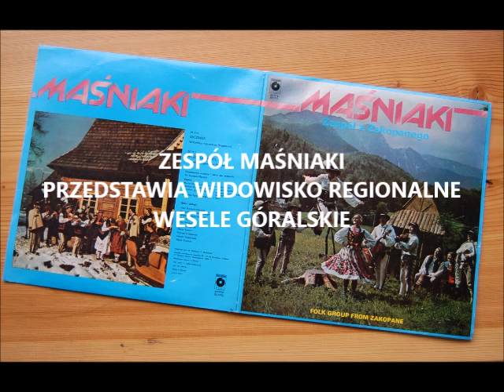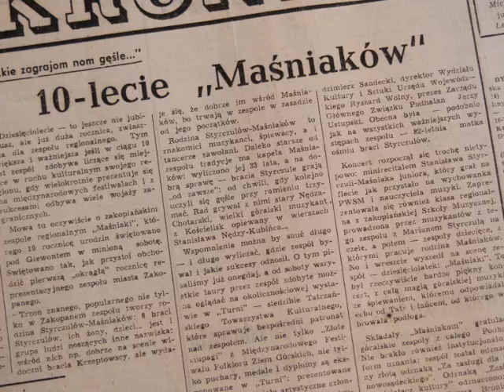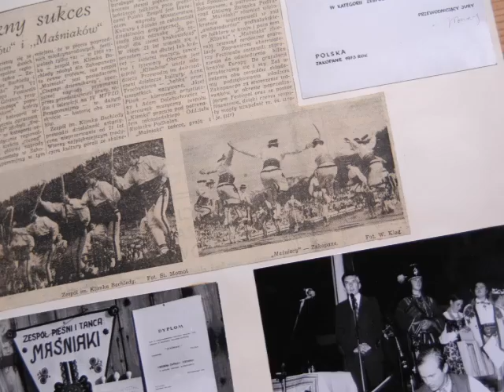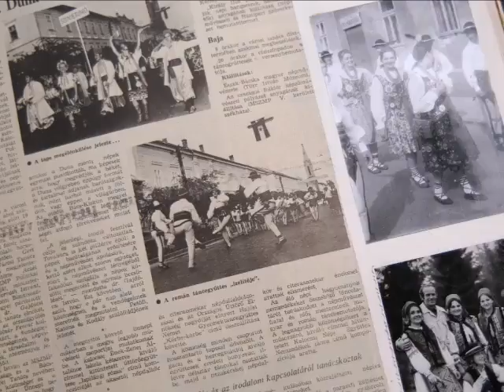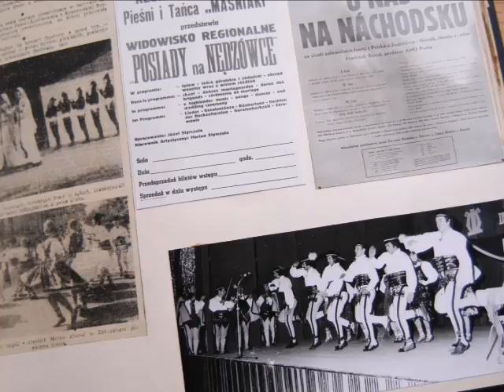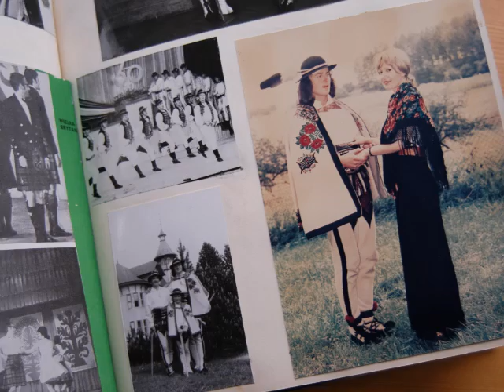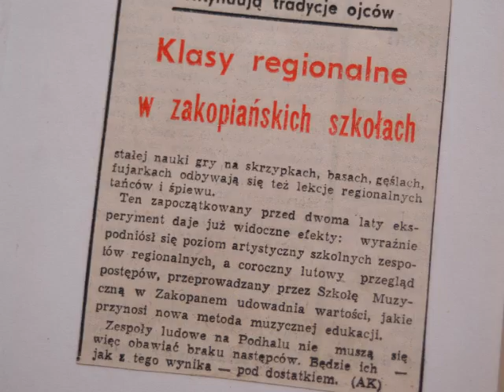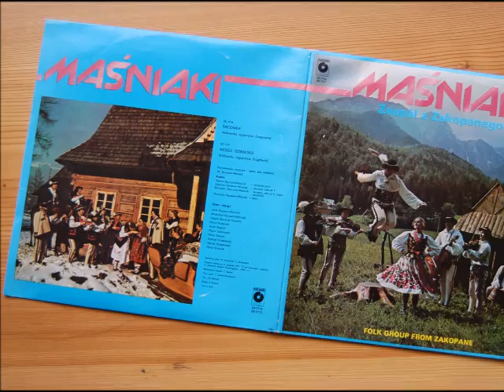AUTENTYCZNA MUZYKA GÓRALSKA - WESELE GÓRALSKIE - MARIAN STYRCZULA-MAŚNIAK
Album: fragmenty widowisk regionalnych:
"Wesele góralskie" oraz Bacówka "Obrzęd świętojański na hali"
Płyty nagrano w dwa dni, właściwie dwa wieczory (realia tamtych czasów) podczas "Festiwalu Muzykujących Rodzin" - Wrocław 1978 r.
Dzisiaj po latach uważam, że fakt ten świadczy o wysoce zaawansowanym profesjonalizmie Zespołu "MAŚNIAKI"
DZIENNIK POLSKI 22 XI 1978
" Główna nagroda dla rodziny Styrczulów-Masniaków z Zakopanego
III Ogólnopolskie Spotkania Muzykujących Rodzin we Wrocławiu zakończył się wielkim sukcesem rodziny Styrczulów-Maśniaków z Zakopanego. Zdobyli oni główną nagrodę "Spotkań" - nagrodę ministra kultury i sztuki. W Polsce zarejestrowanych jest 160 muzykujacych rodzin. W III Spotkaniach we wrocławiu wzięło udział 61 rodzin, które zwycięsko przeszły przez eliminacje
(...) We Wrocławiu rodzina Styrczulów-Maśniaków nagrała dwie płyty długograjace. Pierwsza nosi nazwe "Bacówka". Nagrano na niej śpiew pasterski, grę na trombitach, kozie, na piszczałkach, muzykę góralską w najczystszym tego słowa znaczeniu. Druga płyta nosi nazwę " Wesele góralskie". Zawiera wszystkie góralskie melodie towarzyszace obrzędowi weselnemu. "